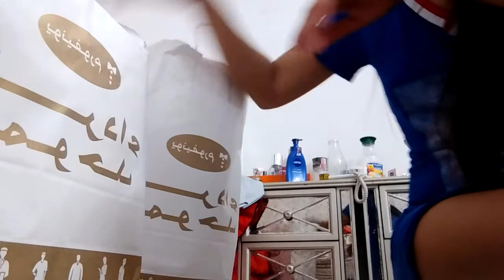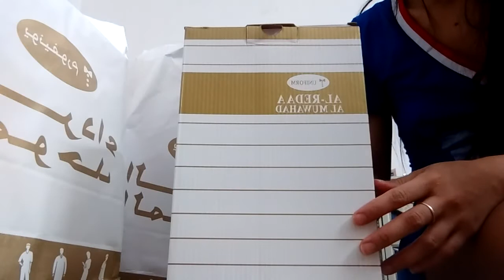Birthday Gift From My Employer